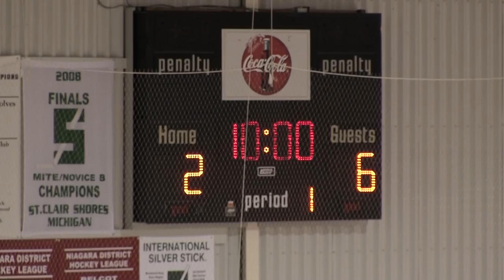Six Nations @ Niagara | Highlights